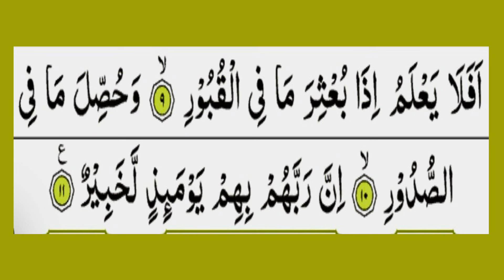Surah Adiyat Maqam Jiharkah/Surah Adiyat Maqam Ajam